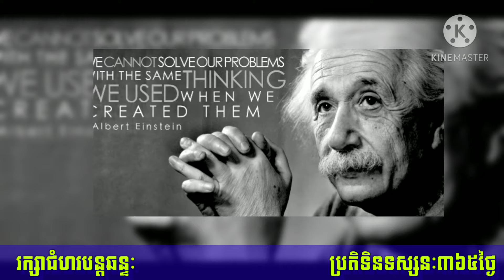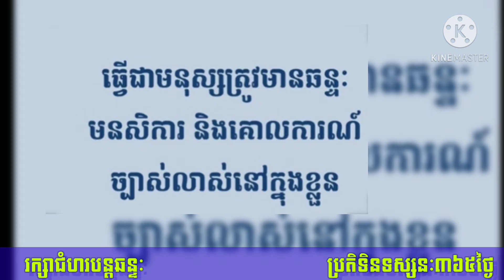ចំណវដឹងខ្លីៗ : ភាគ២​៤ [ រក្សាជំហរបន្តឆន្ទៈ​]​ ប្រតិទិនទស្សនៈ​៣៦៥ថ្ងៃ​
សូមស្វាគមន៍​ បងប្អូនទាំងអស់គ្នា នេះគឺ​ជា​channel​ ផ្លូវការរបស់ពួកយើង ដើម្បីសិក្សានូវរាល់ចំណេះដឹងទាំងអស់ ។

សូមអរគុណពុកម៉ែបងប្អូនដែលបានចំណាយពេលដល់មានតម្លៃដើម្បីចូលរួមទស្សនា